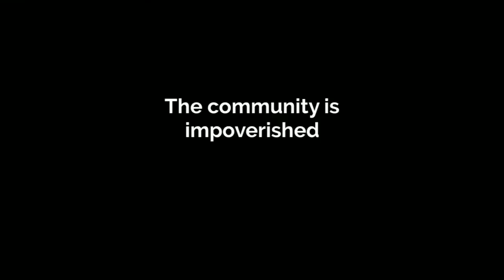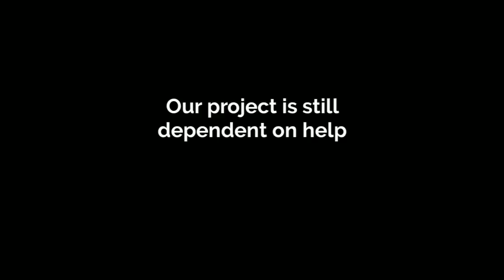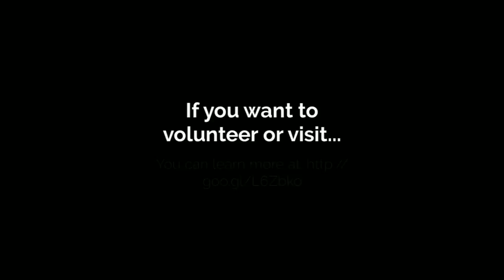Panta Hera Turtle Conservation video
Panta Hera Turtle Conservation center needs your help. As part of our larger project - we are currently protecting turtles by paying for members of local community to protect the nests.